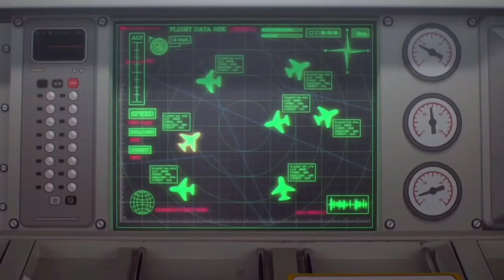1 Ogos 2022